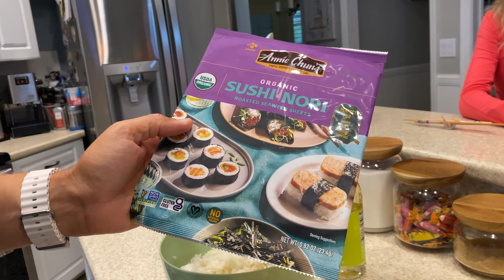Mini Season Week 2023 Florida Keys - PART 1 - Catch | Clean | Cook